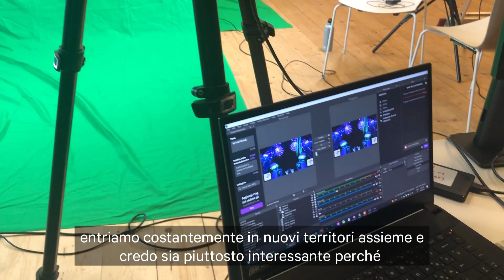Both industries per Residenze Digitali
BOTH industries è un'associazione artistica transdisciplinare con sede a Berna, composta dall'artista visivo Matteo Taramelli, i performer Valentin Oppermann e Stella Höttler, ed il sound artist Jacopo Biffi. In occasione dello sviluppo di "Still Walking, on air" il team si è ampliato, coinvolgendo nella produzione anche il designer informatico Martin Obrist. Con una pratica artistica transdisciplinare, il gruppo sviluppa nuove metodologie e formati creativi che intrecciano sperimentazione audiovisiva, performance dal vivo, nuovi media e space design.

In questo breve video, presentano il progetto vincitore della 3^ edizione di Residenze Digitali, un progetto ideato e promosso dal Centro di Residenza della Toscana (Armunia – CapoTrave/Kilowatt), in partenariato con l’Associazione Marchigiana Attività Teatrali AMAT, il Centro di Residenza Emilia-Romagna (L’arboreto – Teatro Dimora│La Corte Ospitale), la Fondazione Luzzati Teatro della Tosse di Genova, l’Associazione ZONA K di Milano, Fondazione Piemonte dal Vivo/Lavanderia a Vapore e Fondazione Romaeuropa.